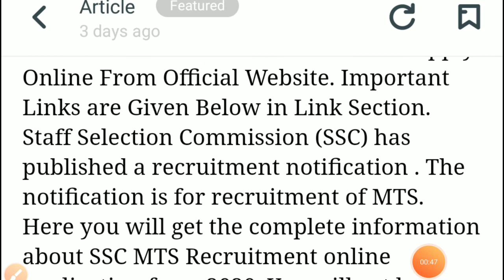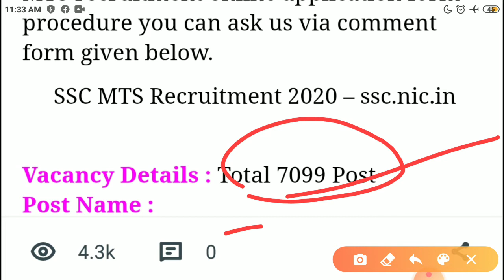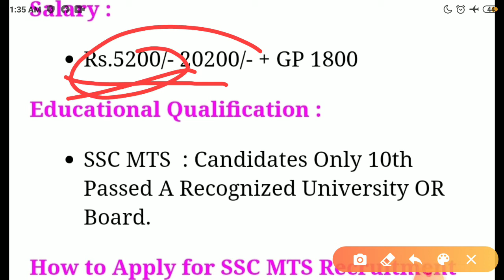SSC MTS Recruitment 2020 | SSC New Vacancy 2020 | SSC MTS form Apply Online 2020 | SSC MTS admit ...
SSC MTS Recruitment 2020 | SSC New Vacancy 2020 | SSC MTS form Apply Online 2020 | SSC MTS admit Card कैसे करे आवेदन...